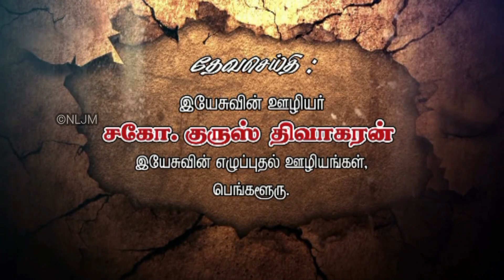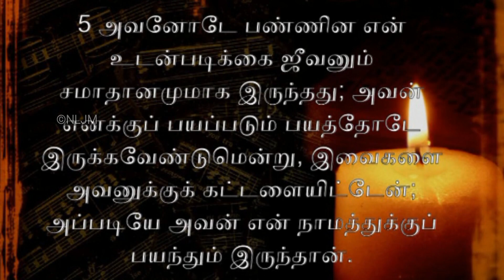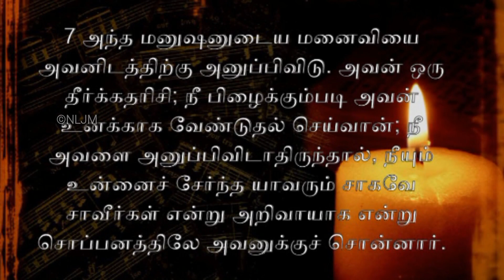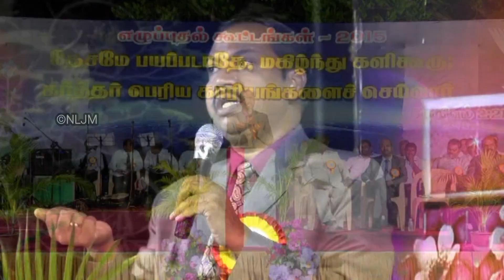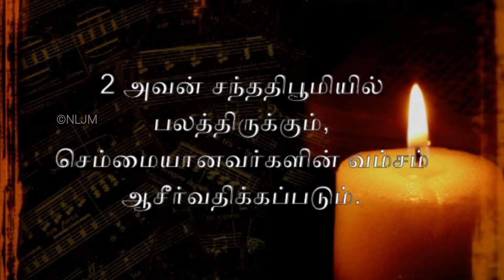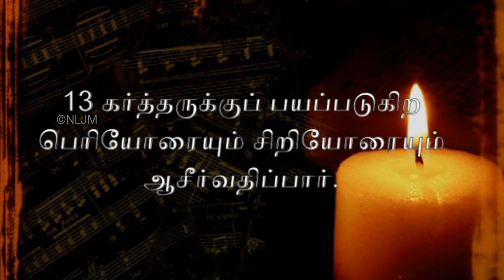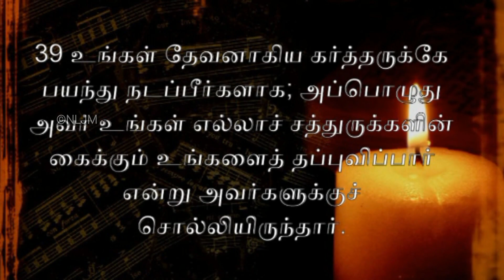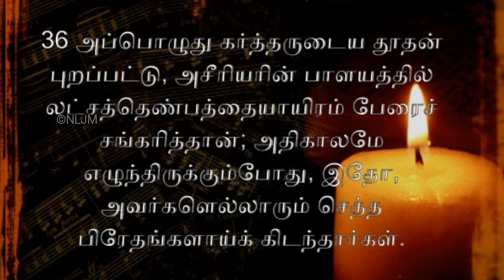கர்த்தருக்குப் பயந்து, அவருக்கே ஆராதனைசெய் | Deut 6:13 | Cruz Divakaran | Pondicherry Public Meeting